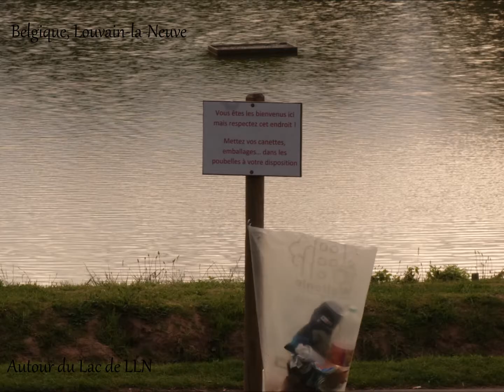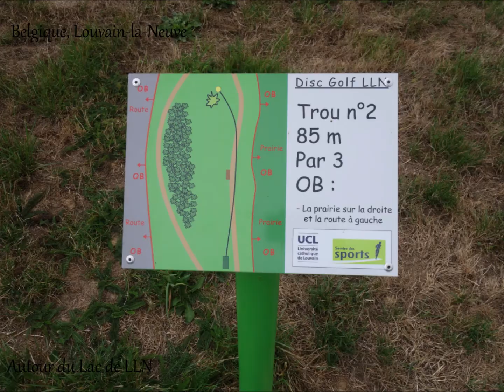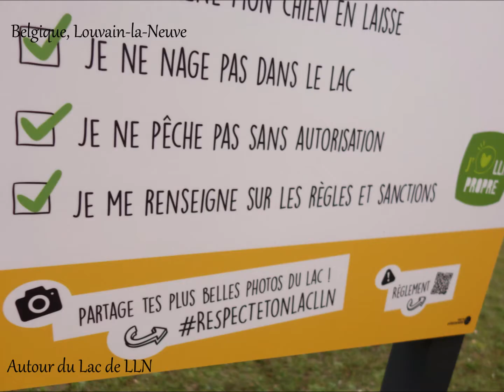Le Lac de Louvain-la-Neuve, Belgique, de 2017 à 2020, by HabariSalam & Chet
2020byHabariSalam 2020byHabariSalam Découvrez LLN, LOUVAIN-la-NEUVE, UNE VILLE TOUJOURS JEUNE